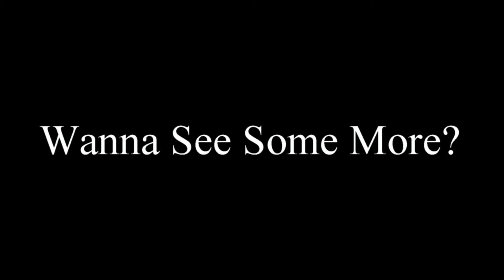TKO VS NITE NITE @ DA PLEX